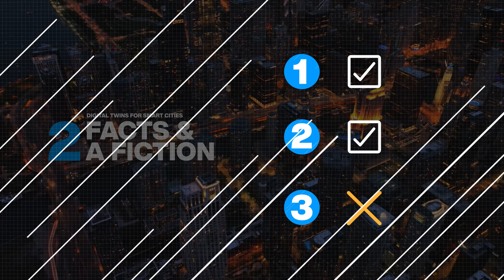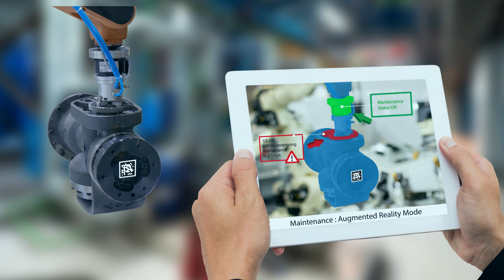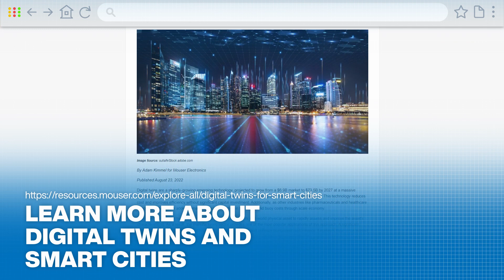Digital Twins: 2 Facts & A Fiction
For smart cities, digital twins can help to improve mobility and sustainability as population density rises. To do this, developers need to address infrastructure, accuracy, and security aspects.